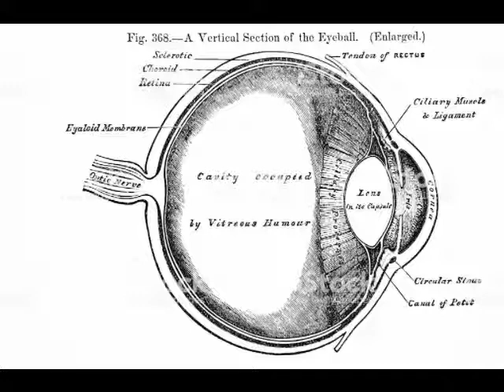Gennaro D'Auria - Lucio e la catarrattara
Il povero Lucio ha perso la vista, e  ̶d̶i̶s̶g̶r̶a̶z̶i̶a̶t̶a̶m̶e̶n̶t̶e̶  decide di rivolgersi a Gennaro...